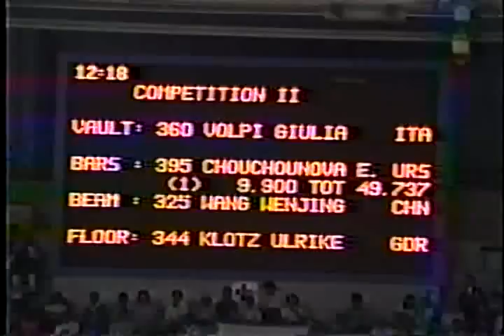11th AA GDR Ulrike Klotz FX 1988 Olympic Games 9 900